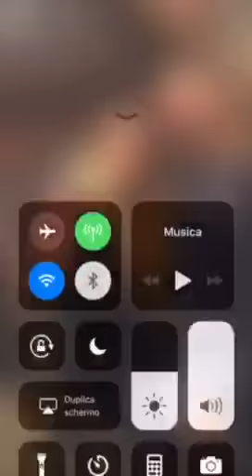Moioli oro olimpiadi boardercross 2018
Michela Moioli vince la medaglia d'oro alle olimpiadi di PyeongChang 2018 e firma la tavola prodotta da BlackHole Snowboards per Casa Italia.